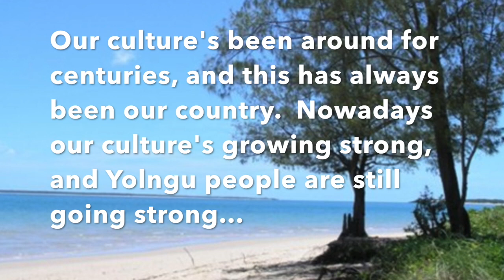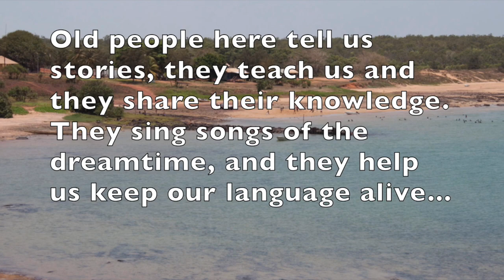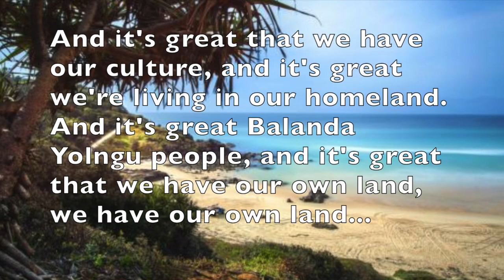Yolngu People Lyrics Video